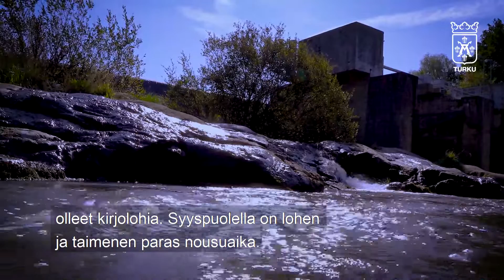Turun kansallinen kaupunkipuisto - osa 3: Halistenkoski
Osku ja Juhani vierailevat Halistenkoskella. Lounais-Suomen kalatalousalueen kalastusbiologi Olli Ylönen kertoo, miten kalaporras toimii ja mitkä kalat nousevat yläjuoksulle.

🌳🏙️ Turkulaiskaverusten Oskun ja Juhanin pyöräretkeä Turun kansallisessa kaupunkipuistossa seurataan tiistaisin julkaistavissa videopätkissä. Pysy kanavalla!